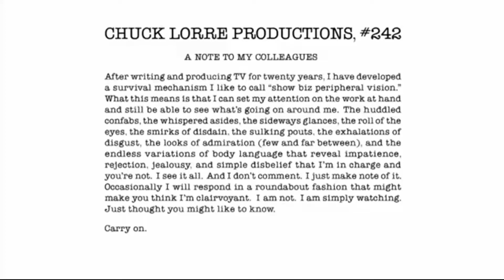Chuck Lorre Productions, #242 Vanity Card Logo (my first publication of United States of America.)